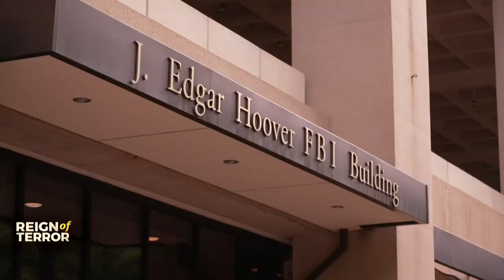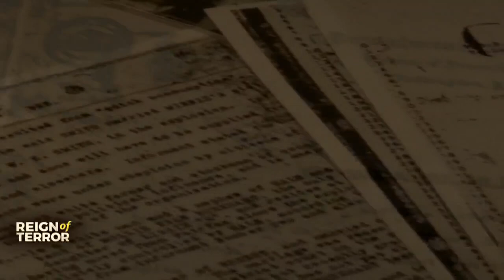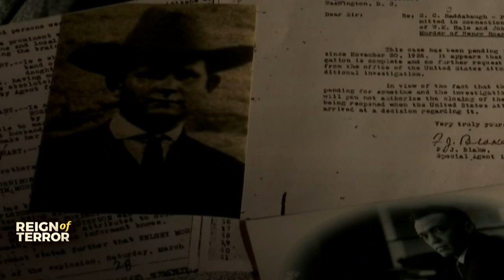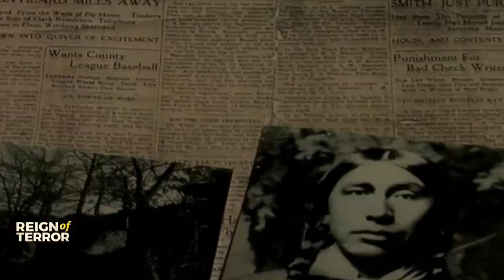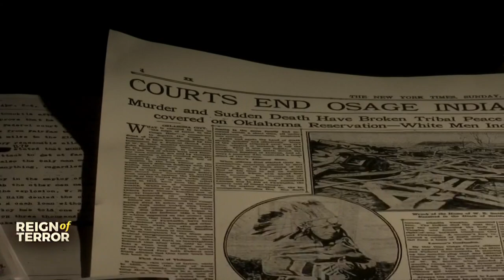Reign Of Terror: Part 2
Watch our Oklahoma's Own Originals special, 'Reign Of Terror.'